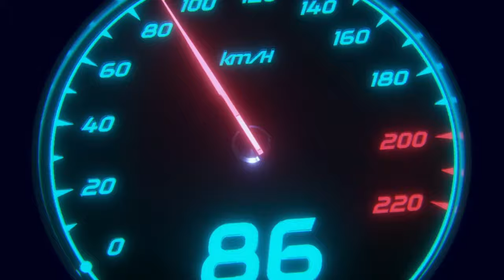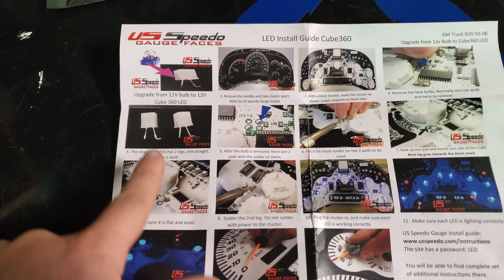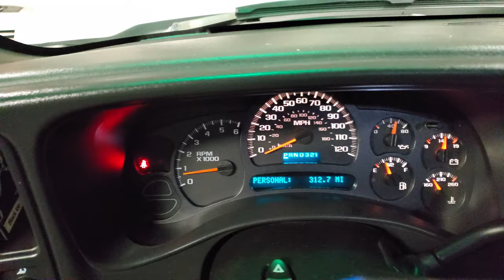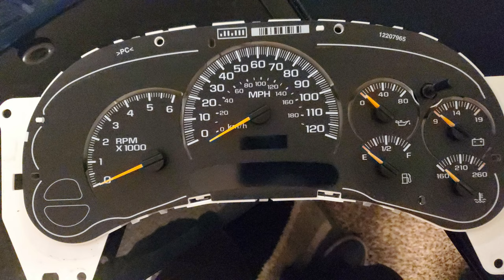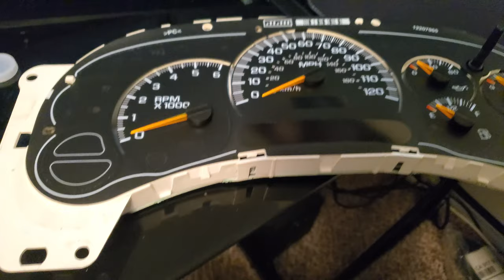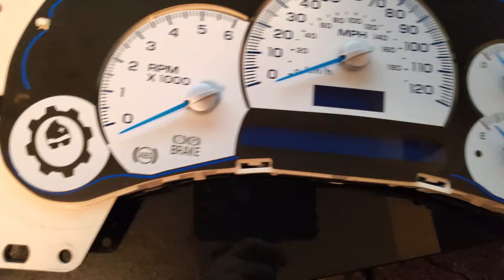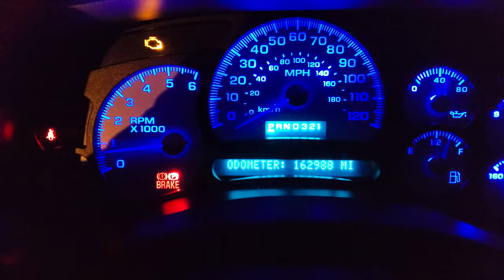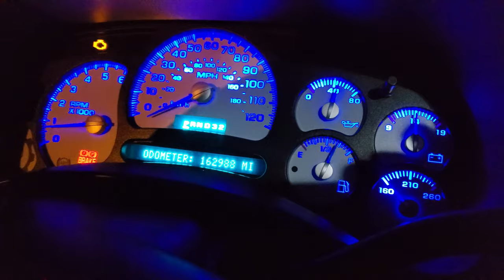Installing Gauge Cluster Upgrades for 03-06 Chevy Silverado/Sierra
Ever wanted to see how white gauge faces looked or blue leds inside a gauge cluster? How about some silver needles? Well come check this video out where i install white gauge faces and blue needle housings with led upgrades inside the 2003 chevy silverado gauge cluster.
Products Used:
Blue and Silver Gauge Needles:
White Gauge Faces:
Blue Led Bulbs:

Keep It SImple, Keep It Sweet.